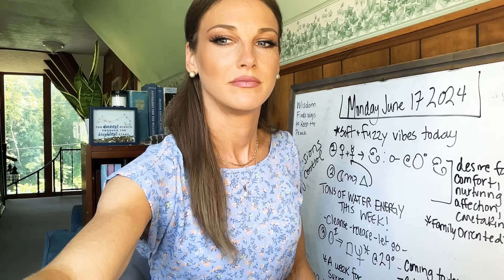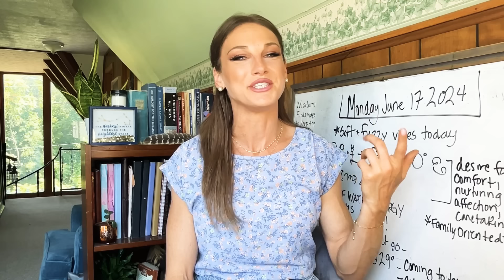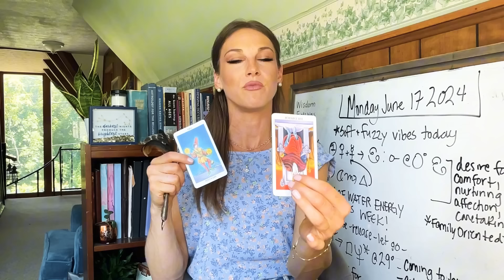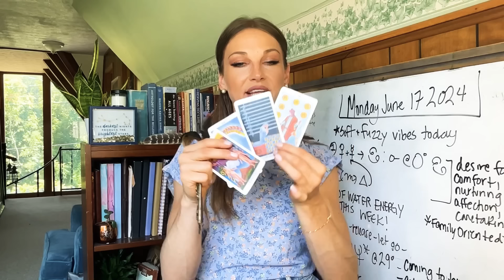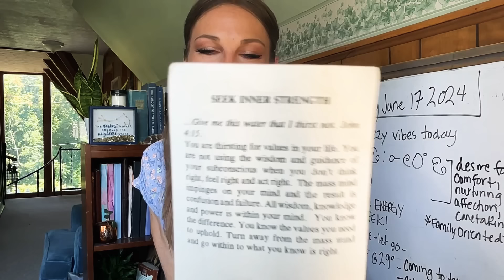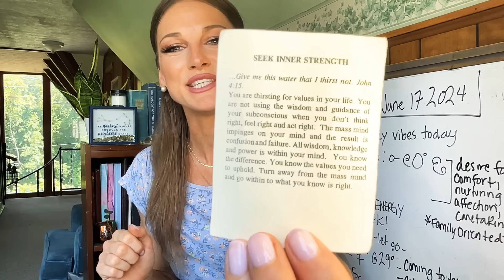DISILLUSIONED & FADING AWAY 🌊 WATER ENERGY INCOMING: MERCURY + VENUS ➡ CANCER + SUN SQUARE NEPTUNE 🔱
Bitcoin: bc1qc35lzwenhe9780mxu0764t4s270hn6uwh37rms